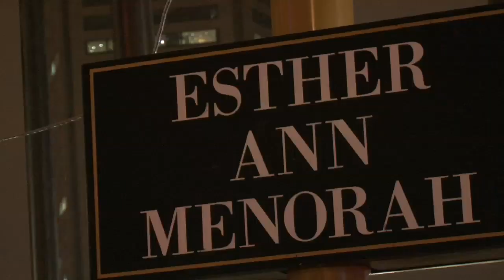Grand Menorah Lighting and Chanukah Celebration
Mayor Rawlings-Blake attends the Grand Menorah Lighting and Chanukah Celebration